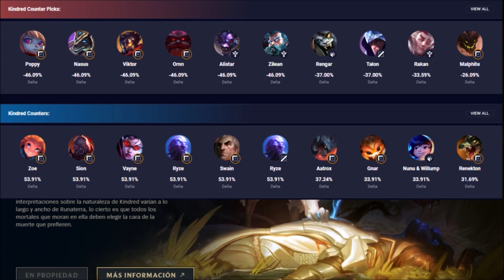KINDRED S10 (GUÍA - CÓMO JUGAR KINDRED) HABILIDADES, RUNAS, BUILD | 👇 S11 LINK EN LA DESCRIPCIÓN 👇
Cómo jugar con Kindred S9 Jungla | Guía Kindred S9 Jungla, Adc y Top | Guía Kindred Jungla Temporada 9 (Mejores Runas, Build, Counters y Consejos) | Kindred Adc S9 | Kindred Jungla S9 Gameplay | Kindred Jungle Season 9 en Español | Kindred Temporada 9 (Kindred Season 9). Kindred 2019. Kindred Parche 9.23 (Patch 9.23) Con sus Runas (Runes), Objetos (Build/Items), Hechizos de Invocador (Summoners) Destello/Aplastar o Curar o Ignite (Flash/Smite or Heal or Ignite). Espero que os guste y ya haré algún "Kindred Montaje" (Best Kindred Plays) ;)

⭐ MEJORES RUNAS Kindred S9
(Precisión - Ataque Intensificado, Triunfo, Leyenda: Presteza y Golpe de Gracia) / (Dominación - Impacto Repentino y Cazador Incesante) / (Ofensivo: Verlocidad de Ataque, Flexible: Fuerza Adaptable y Defensivo: Vida, Armadura o Resistencia Mágica) ☛

★ Para ver Kindred Mid S9 | Kindred Top S9 | Kindred Jungla S9 | Kindred Support S9 | Kindred Adc S9 | CLICK AQUÍ ☛

⭐ CANALES  QUE RECOMIENDO DE LOL:
★Kindred Manute ★Kindred TenYasha LOL ★Kindred Mechs ★Kindred ElOjoNinja ★Kindred SeVenJungle ★Kindred MisrraVB ★Kindred DRIMER ★Kindred ElmilloR ★Kindred LoLReven ★Kindred Jota LOL ★Kindred Eldelabarrapan ★Kindred Garmy ★Kindred CooLifeGame ★Kindred Only Gérier ★Kindred Dama G ★Kindred Bestauro ★Kindred Kerios ★Kindred Ubaman ★Kindred El Pister ★Kindred ZirBlake YT ★Kindred LoGiiLoL

⭐ TODOS LOS ASPECTOS DE Kindred (Kindred SKINS)
En Castellano(EUW)/Latino(LAN/LAS)/Inglés(English): Kindred Clásico (Classic Kindred), Kindred Fuego Sombrío/Kindred Sombra de Fuego (Shadowfire Kindred), Kindred Supergaláctico (Super Galaxy Kindred).